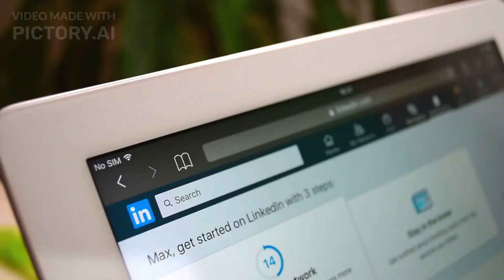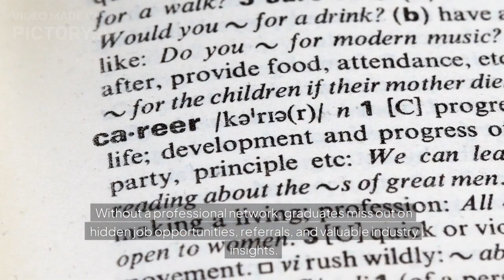Top 5 Major Challenges for Fresh Engineering Graduates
In today's video, I’m sharing my personal insights on the top challenges new engineering grads face and how to tackle them. If you're starting your engineering career, this is for you!